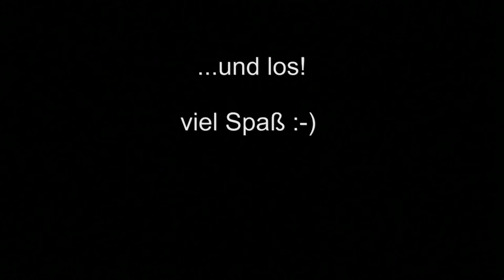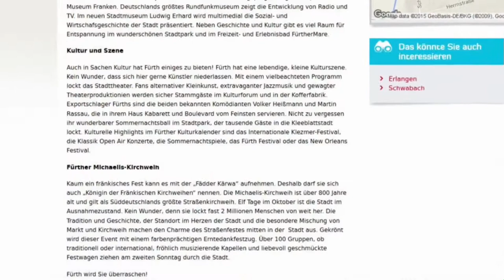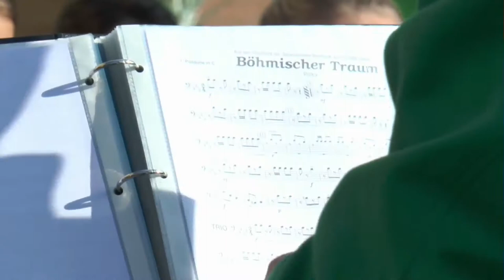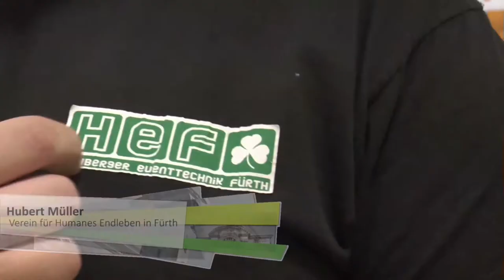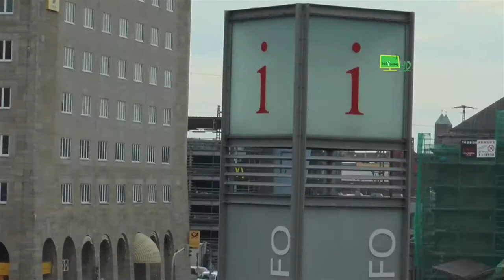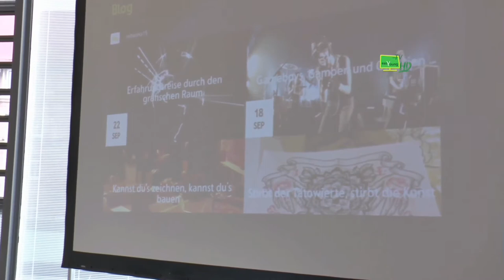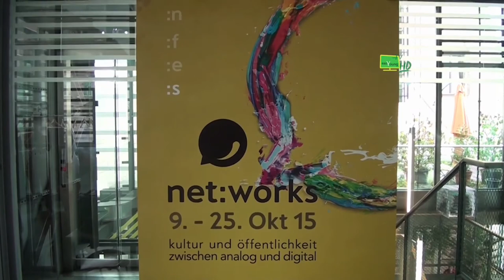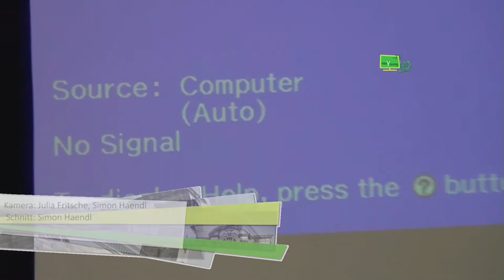Easyoung TV - Sendung Oktober 2015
Die Kirchweih und ihre zum Teil "seltsames" Publikum stehen im Mittelpunkt unserer kleinen Sendung. Simon und seine 2.Persönlichkeit Peter moderieren und lassen sich zeigen, wie man zum Untoten werden kann. Außerdem gibt es Infos zum Kulturprojekt net:works. Easyoung TV war bei der Pressekonferenz dabei.